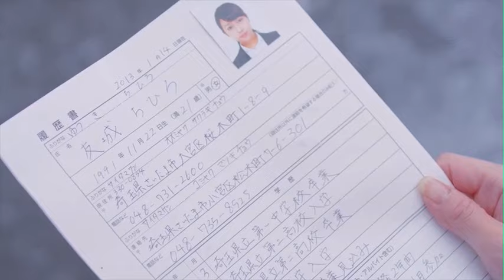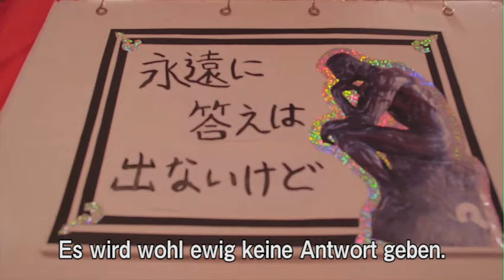girl next door / "Standing for you" Musikvideo, deutsche Version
Ein Lied zur Unterstützung all derer, die ihr Bestes geben! "Standing for you". Ein Musikvideo, das in Zusammenarbeit entstanden ist mit "SPINNS", dem Trendshop, das bei den jungen Japanern sehr populär ist.